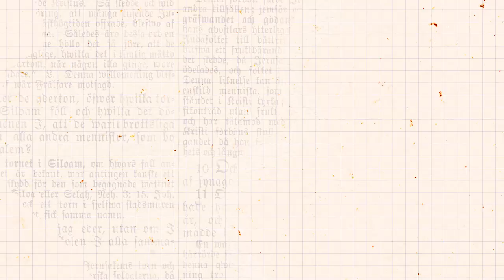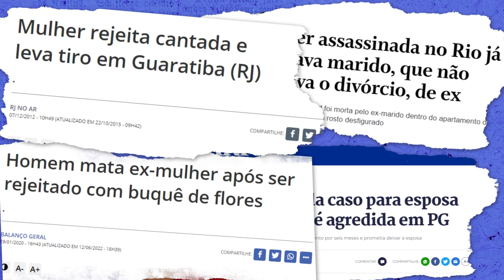Revitimização: aprenda a não reproduzir essa violência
A revitimização acontece quando uma vítima é forçada a reviver o trauma que ela sofreu.

Nesse vídeo, AzMina te explica como isso acontece para que você saiba identificar e lutar contra esse tipo de violência, mas a gente também te conta sobre uma lei que ampara mulheres nessas circunstâncias.